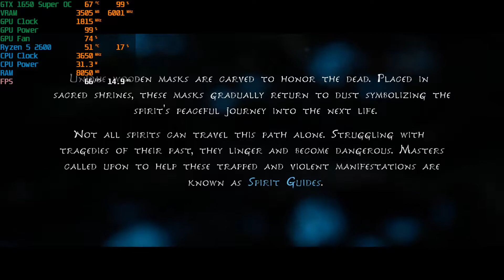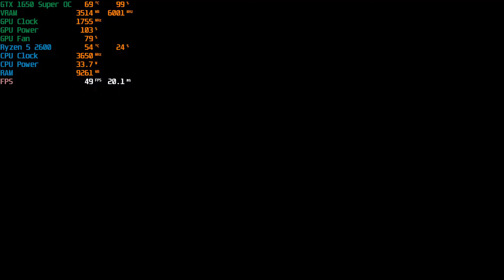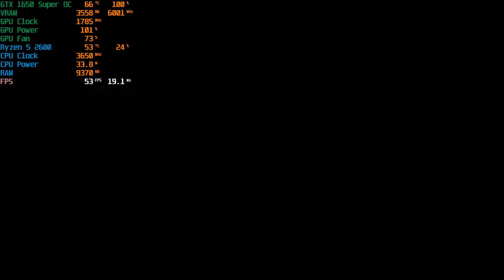KENA | PC Benchmark | 2021 | 1080P | GTX 1650 Super | RYZEN 5 2600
PC Specs:
Ryzen 5 2600
16GB RAM
GTX 1650 Super Windforce OC
250GB SSD
2x 1TB HDD

Lowered files size using Handbrake